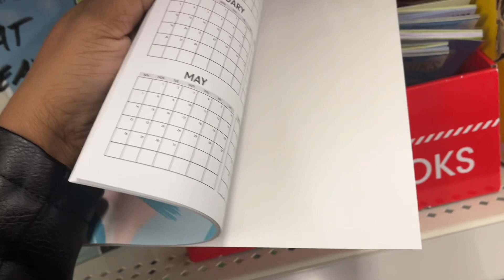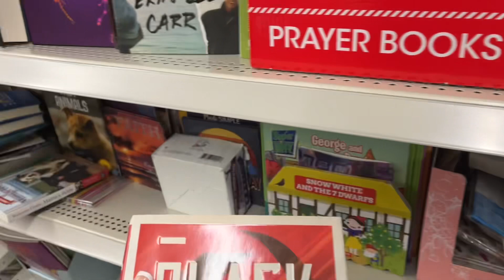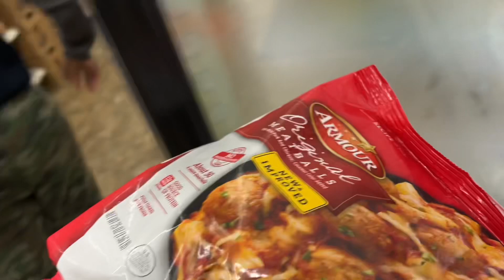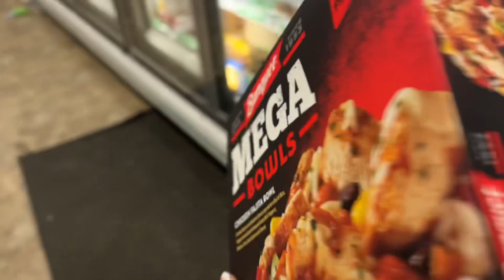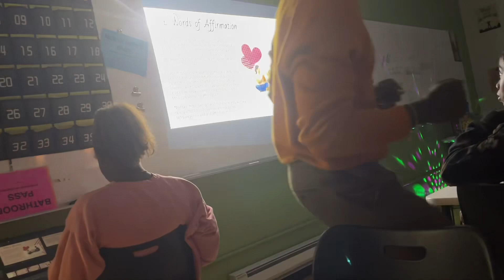NO WAY THIS IS IN DOLLAR TREE!! 😱|| FAMILY ISSUES 😔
NYC MOM 🏙

Jasmine- 32
Kyesha -30
Alyssa- 14
Makayla- 12
Faith- 10
Karter - 3
Kyro -2

Caspapp - $Graves2018